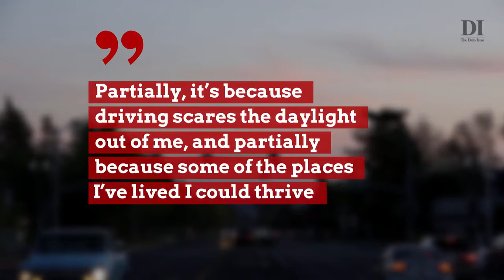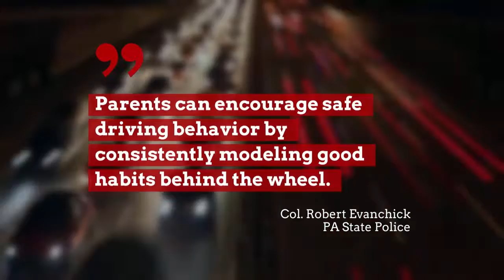Teen Drivers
The number of teen drives in PA is at a 10 year low. National the percentage of 16-year old drivers fell from 46.2 in 1983 to 24.5 in 2014. Rockell Keister Zach Walburn, 25, of Northumberland For many teens in rural areas, a car is still needed to get around. Jack Newell Teen drivers are now in fewer crashes than in 2009. 22,390 crashes in 2009 to 17,364 in 2018, said Col. Robert Evanchick of the Pennsylvania State Police.